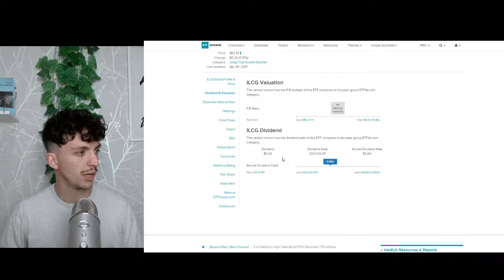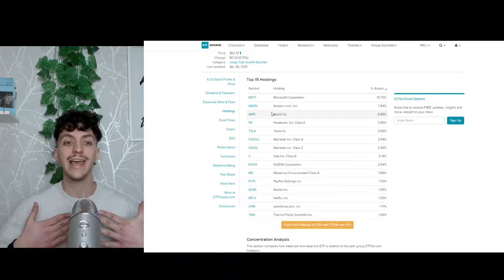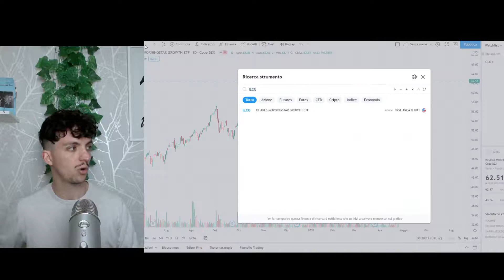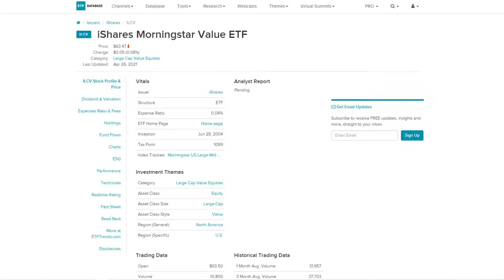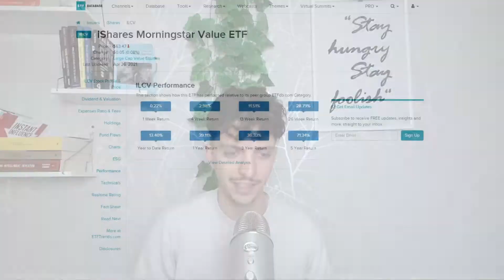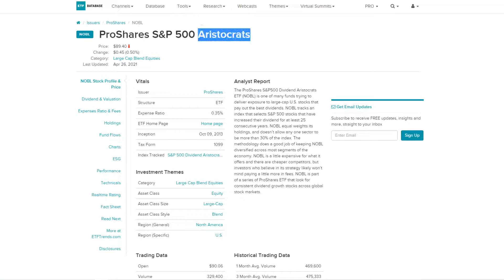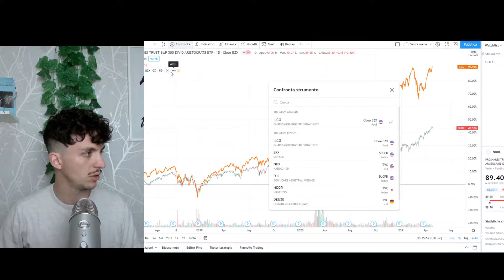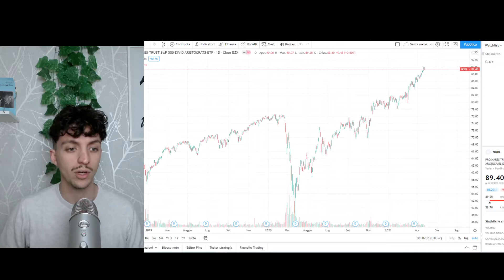Quali ETF inserire in un PAC - Piani di Accumulo (PAC)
Quali sono degli ottimi ETF da inserire in un Piano di Accumulo, ovvero in un PAC?

Ne abbiamo visti un paio in questo video!
- ILCG - ETF Growth
- ILCV - ETF Value
- GLD - ETF Gold
- NOBL - ETF Stock Aristocrats

Spreaker - Cerca Mino Ciardo e il titolo del video! Mi puoi trovare anche su Spotify!
Se aprirai il tuo conto tramite questo link, hai diritto ad una coaching gratuita con me, oppure uno sconto su un Percorso di Coaching!